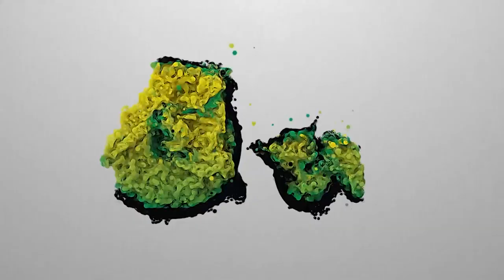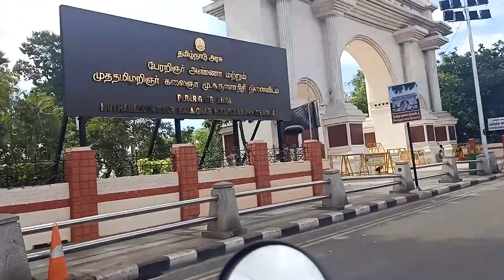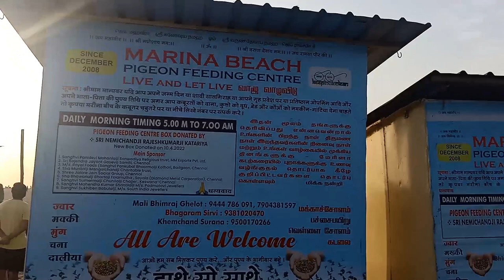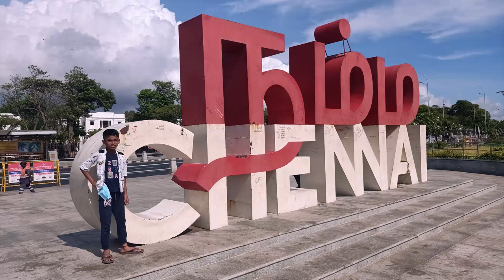Chennai Marina Beach சென்னையின் மரினா கடற்கரை சுற்றுலா மற்றும் சுவையான உணவுகள்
மரினா கடற்கரை - சென்னையின் மற்றும் இந்தியாவின் நீண்டத்தைக் கொண்ட நகர கடற்கரை அழகைப் பற்றி நாம் பேசுகிறோம்! இந்த வீடியோவில், நாம் மரினா கடற்கரையின் படிப்புக்களை வரவேற்கின்றோம் - அதில் சென்னையின் முக்கிய அருகில் அருகிலுள்ள சிறப்புகள், உணவு பொருள்கள், தமிழகத்தின் கலாச்சாரம் மற்றும் தரிசனங்களை உடையது. இந்தியாவின் போராட்டம் மற்றும் நாகரீக அழகு மரண காட்சிகளை இங்குப் பார்க்கலாம்!

இந்த வீடியோவின் மூலம், மரினா கடற்கரையின் பாராட்டுகள் மற்றும் அழகுகளை அறியுங்கள். சமீபத்தில் இந்தியாவின் முக்கிய நகரங்களில் ஒன்றாக புகழ்பெற்ற சென்னையின் இந்தியன் விருதுகள் மற்றும் வாழ்க்கையில் உலகின் சிறந்த கடற்கரைகளை அனுபவிக்க உதவுகின்றது. சென்னையின் முதல் உயிர் உரலின் தென்னையை பற்றி இந்த வீடியோவில் மேற்கொள்ளப்பட்டுள்ள விஷயங்களை எங்கள் சோதனை செய்யும்.

"மரினா கடற்கரை சென்னையின் இரகசியம்! | Marina Beach Chennai"
"சூரியகிரக மற்றும் கடல்நிலை: மரினா கடற்கரை சென்னை சார்பாக!"
"மரினா கடற்கரை: இந்தியாவின் நீண்ட நகர கடற்கரை வெளிவரப்படும்"
"மரினா கடற்கரை ஒரு நாள்: சென்னையின் கடற்கரை அழகு"
"மரினா கடற்கரை திரைப்படம்: சென்னையின் கடற்கரை பார்வையில் பயணம்"
"சென்னையின் மரினா கடற்கரை: வரலாறு மற்றும் கலாச்சாரம் வெளியிட்டுக்கொள்ளுங்கள்"
"மரினா கடற்கரை விளையாட்டுகள்: சென்னையின் அருகில் அழகு பயணம்"
"மரினா கடற்கரை இன்சைடர்ஸ் கையேடு: காண வேண்டிய அழகு மற்றும் செயல்கள்"
"மரினா கடற்கரை வாழ்க்கையின் இரகசியம்: பார்வையின் அடிப்படைகளும் படிகளும்"
"சென்னையின் மரினா கடற்கரை 4K வீடியோ: சமீபத்தில் விளையாட பார்வை"